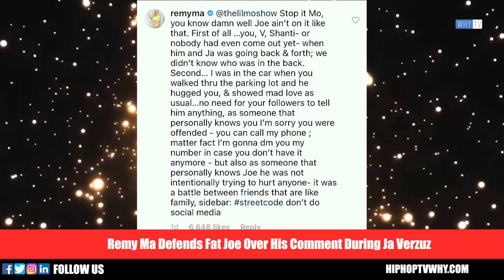Remy Ma Apologizes Lil Mo After Calling Her Bad by Fat Joe 'Joe Went Too Far Sis, Sorry'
Remy Ma Apologizes Lil Mo After Calling B*tch By Fat Joe 'Joe Went Too Far Sis, Sorry'

HIPHOPTVWHY.COM